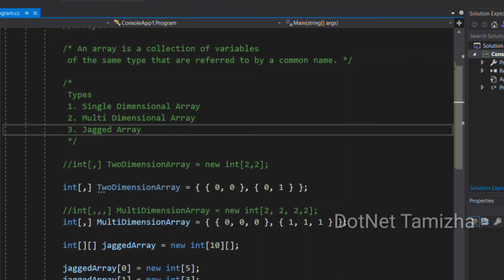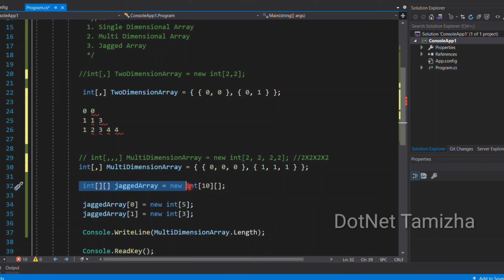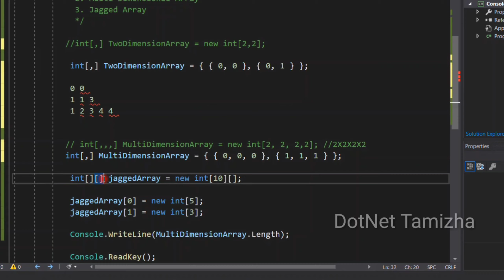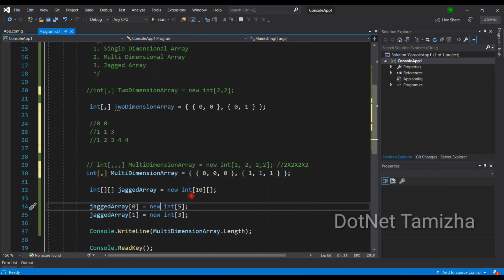C# Multi Dimensional & Jagged Array | DotNet Tamizha | Tamil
In this video I discussed about Multi Dimensional & Jagged Array:
1) What is Multi Dimensional Array?
2) How we can declare Multi Dimensional Array in C#?
3) What is Jagged Array in C#?
4) How we can declare and use Jagged Array in C#?

You can learn all the .Net/Web concepts in Tamil in this channel.